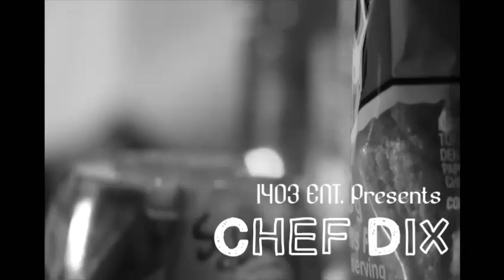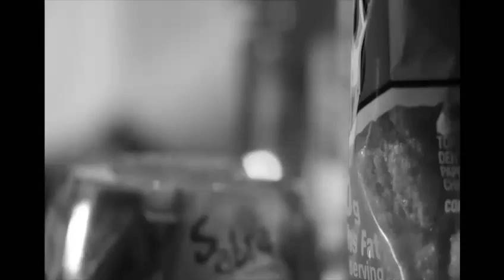Season 4~Ep. 2- Chef Dix- Healthy Studio Tips- "Fast Foods"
Choppin It Up with Chef Dix
Healthy Studio Tips
Season 4

Ep. 2
"Fast Foods"

Chef Dix gives you healthy options from a couple of fast food stops while your on your way to the studio.